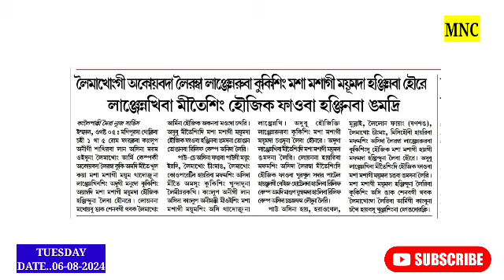CM Biren na Fongdokkhiba Wafamsing 🔥Mizoram gi CM gi Wafamda IPR na Sengdorakpa //